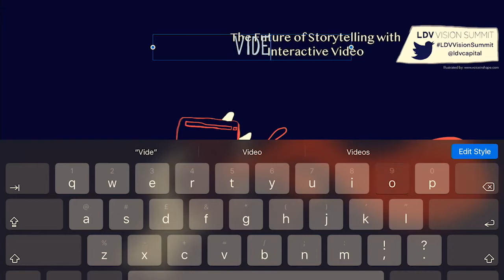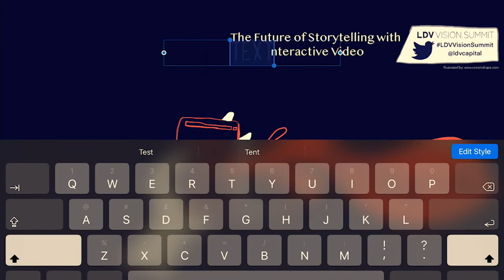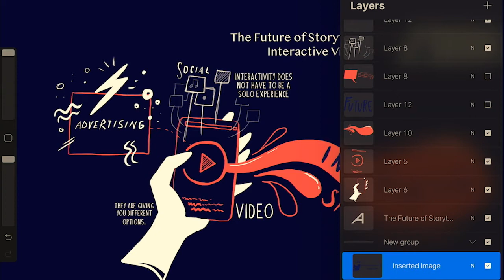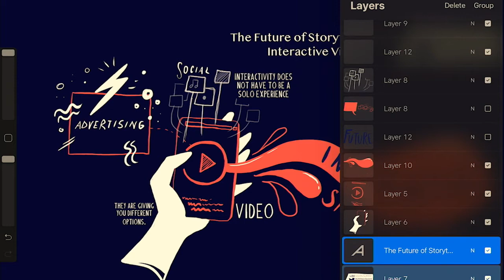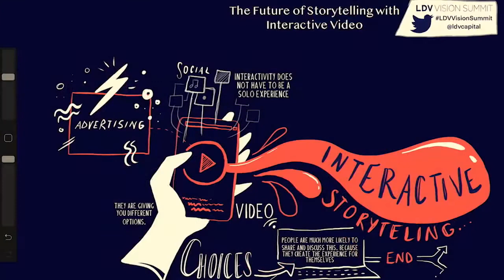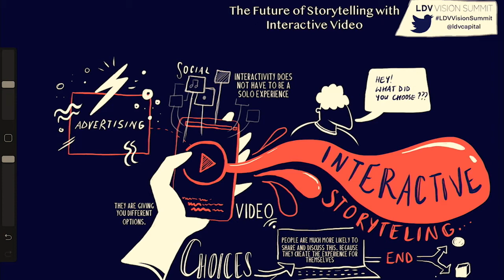The Future of Storytelling with Interactive Video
This panel was a part of LDV Capital’s 6th Annual LDV Vision Summit (May 22-23, 2019).

Click, click, swipe. Two decades of video tech investment have changed the streaming game completely. From the omnipresent “lower third” YouTube ad unit, consumers can now click, shop, share, bet, game, and even choose their own ending. How much interactivity is too much? How do we handle video standards and measurement? And is all video storytelling meant to be inherently social?

- Moderator: Rebecca Paoletti, CEO & Co-Founder of CakeWorks
Panelists:
- Dan Garraway, WireWax, Co-Founder
- Tal Zubalsky, Eko, Co-Founder & CPO
- Beth-Ann Eason, Innovid, President